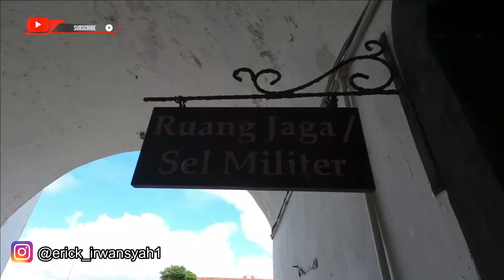JIT #1 - FENOMENA SKRIPSI TAU BERES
Program Baru di Channel ini, yaitu JIT (Jurnal Anak IT)

Pada Jurnal Anak IT ini kita akan membahas Fenomena yang kita sedang hadapi bersama yaitu fenomena skripsi tau beres, maksudnya adalah anak IT yang harus nya bikin sendiri tugas akhir mereka, malah meminta jasa pembuat skripsi untuk menyelesaikan skripsi mereka jadi tinggal terima beres. ini menjadi PR kita bersama

Silahkan cek channel erick irwansyah untuk melihat video lainnya, tersedia video belajar bahasa pemrograman dan juga tips dan trick seputaran IT